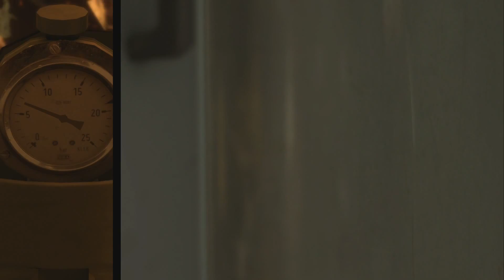Heavy Rain Gameplay 4 PS4HD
Hi and welcome. Im recording with Hauppauge HD PVR 60 FPS
Heavy Rain (PS4HD)
Sony Playstation 4 (PS4)
Audio: English
Sub: Swedish

walkthrough / playthrough / gameplay

Load 'Killer's Place' and have Madison escape, but do not use the laptop to find the address of the warehouse.

This unlocks - 'Tears in Rain'.